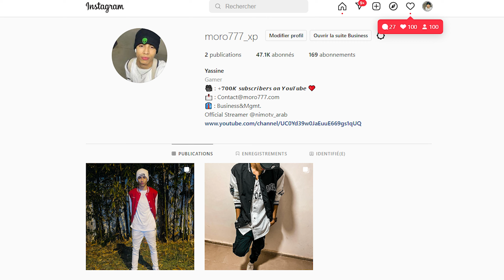WHITE 444 V2 (MILLIAR S2) vs MORO777 | PANEL OR WHAT ? 👽💗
©️ Copyright : We allow anyone to make reaction videos but the video must remain branded under OP MORO777 (with our channel link) in the description box !